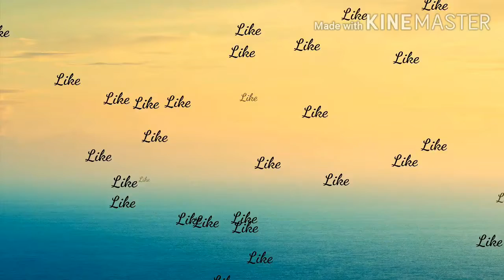Night landscape|Purple and blue landscape|Painting #2|Poster colour painting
Night view is painted in this painting.I hope u like it.